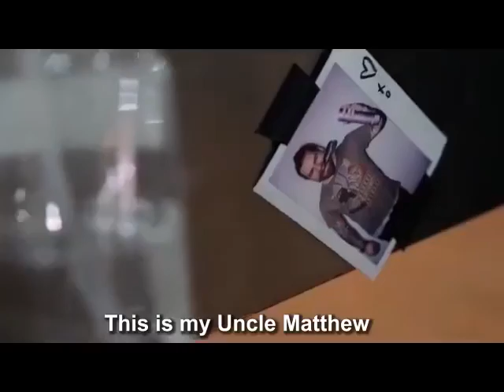Little girl hair style